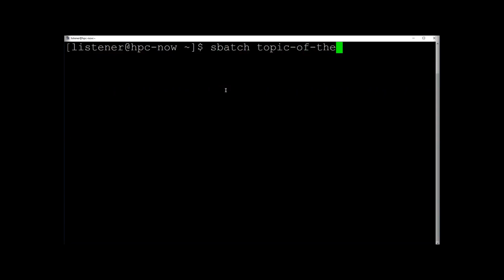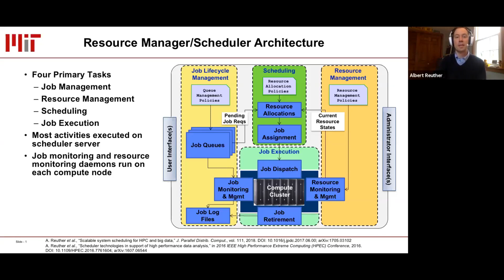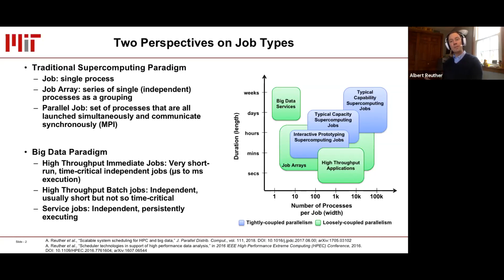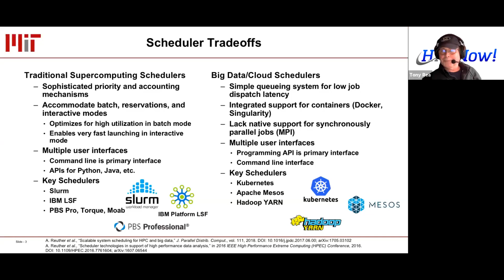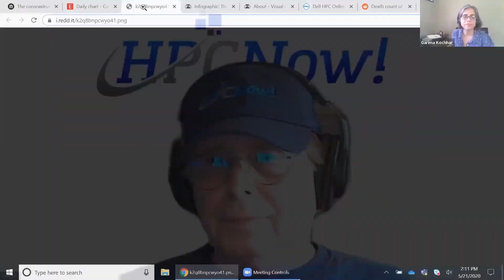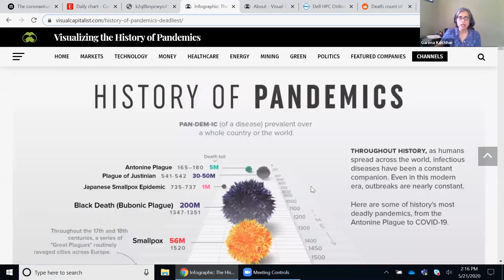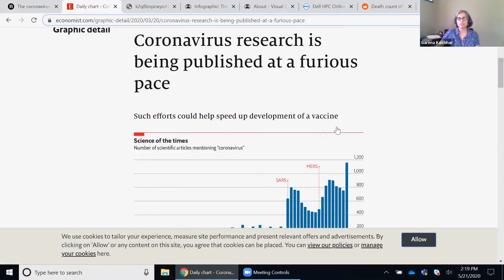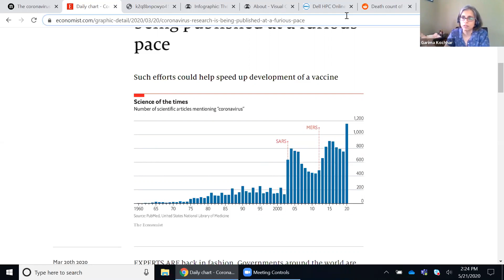HPCNow Podcast 1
HPC Now! is a podcast for people interested in learning about high performance computing whether you are just beginning or an expert. Each podcast has an HPC subject of interest, news and views and some light humor too.